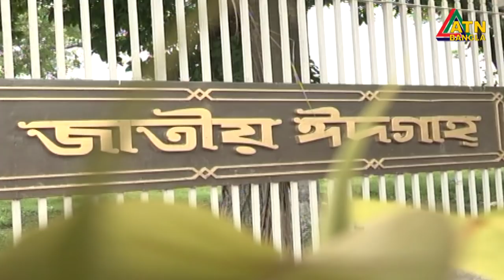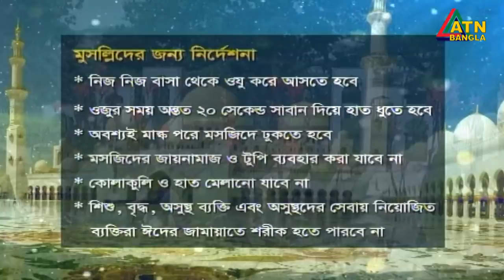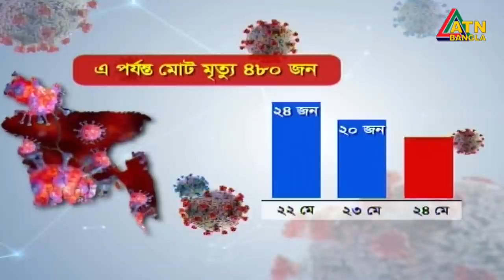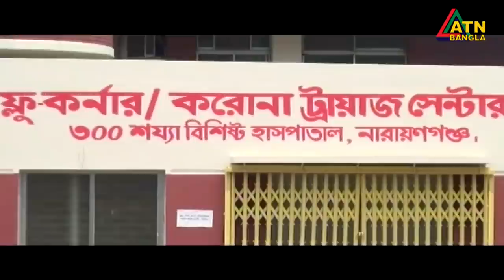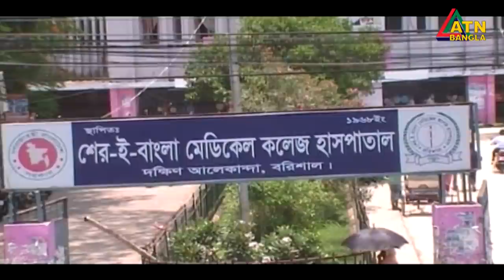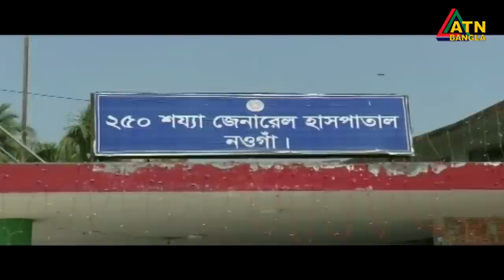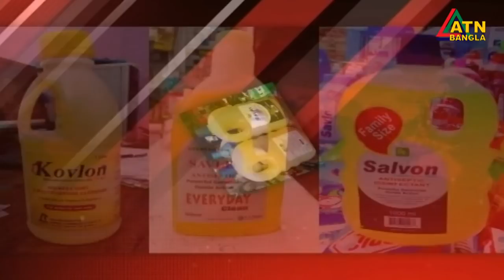এটিএন বাংলা রাত ১০টার সংবাদ । 24.05.2020 | ATN Bangla News at 10 PM